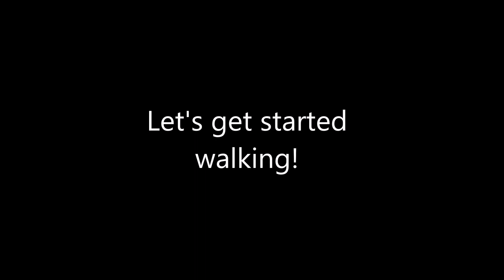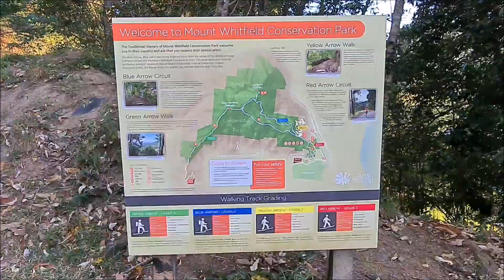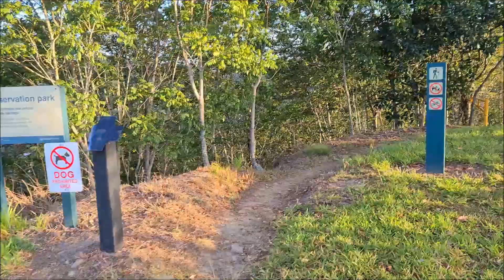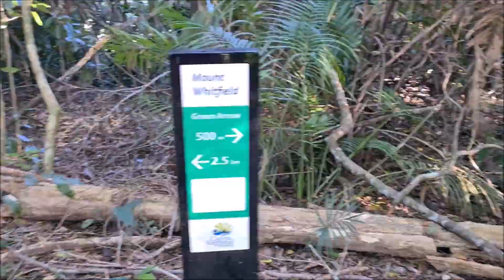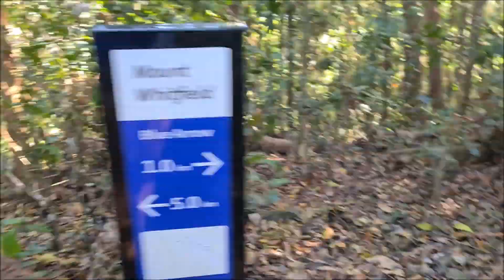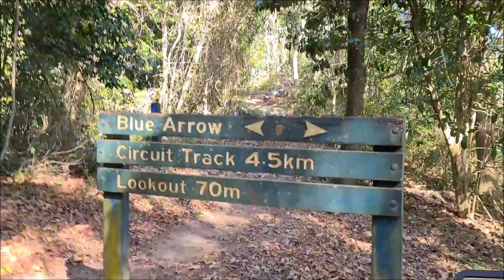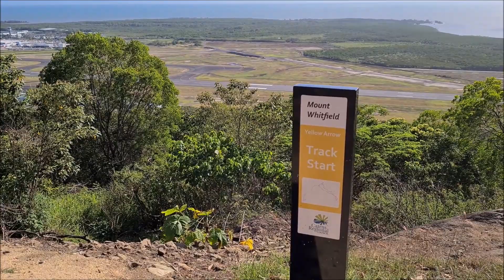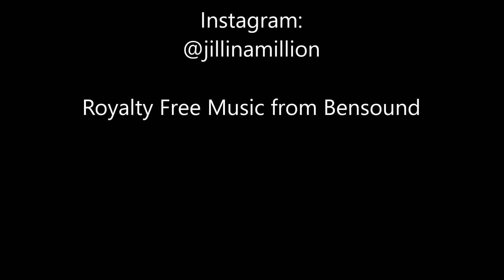The Green Arrow Track in Cairns with Jill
Are you looking for something to do for free in Cairns? To get out into the fresh air and experience the amazing views and nature that Cairns has to offer? Then why not join me on the Green Arrow Track. Let me show you this beautiful track and the amazing views of the city from it!

The Green Arrow Track is a bush walk close to the centre of Cairns city. Join me as I walk the length of the track from the start in Whitfield, taking in the panoramic views over Cairns and its surrounds. Then join up with part of the Blue Arrow and the Red Arrow to finish. Just under 7 km in 2 hours.

If you have any questions or comments, please leave them in the comment section below.

MY CHANNEL
Learn with Jill has lots of different videos to help you learn:

ENGLISH:
English Grammar, Vocabulary, Pronunciation and get some Listening practice through videos showing beautiful places to visit in Cairns, Australia.

ONLINE TEACHING:
Learn with me as I document my transition from face-to-face teaching into the esl online world. I share tips, what has worked, what hasn't and anything else I learn along the way and share with others interested in working from home teaching English.

CREATING MY WAY TO SUCCESS:
Sewing and creating using upcycled materials.

BE OUR BEST:
Education ideas and experience from raising my own two kids